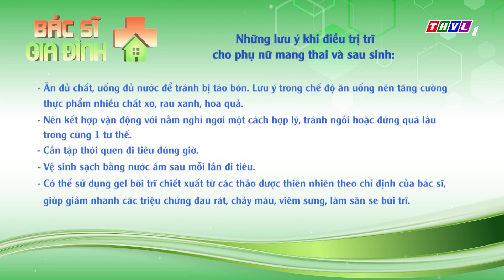Nhờ bác sĩ tư vấn, Việt Hương sinh được hai đứa con đẹp lộng lẫy | Bác sĩ gia đình - Tập 56